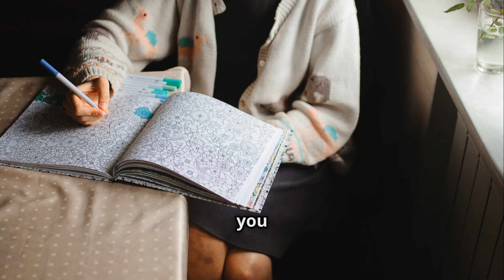Your Brain Creates An Entire Universe Night While You Sleep! | Why Your Brain Creates Crazy Dreams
Your Brain Creates An Entire Universe Every Night While You Sleep!

Every night, as you drift off to sleep, your brain begins its most fascinating journey — building an entire universe inside your mind.This video dives deep into the mysterious world of dreams, exploring the science of REM sleep, the subconscious mind, recurring dream symbols, and what your nightly adventures reveal about who you truly are.

What You’ll Learn in This Video:
The science of REM sleep and why your brain is most active while you sleep
How dreams act as gateways to the subconscious mind
The hidden meanings behind common dream symbols (falling, flying, being chased)
Why dreams may be crucial for memory consolidation, creativity, and emotional healing
Practical tips for keeping a dream journal and using dream incubation to guide your life

Timestamps:
[0:00] – Introduction
[0:19] – Why Do We Dream?
[1:19] –Dreams Begin
[2:29] – Dreams as a Tapestry
[3:41] – The Science of REM Sleep Explained
[5:20] –Discovery That Changed Sleep Research Forever
[7:07] – The Neural Symphony
[8:48] – Why We Dream
[10:21] – Recurring Dreams & What They Mean
[11:28] –The Shadow Self
[12:24] – Cultural & Emotional Influences on Dreams
[14:06] – Dreams of Love, Loss, & Trauma Healing
[16:01] – Interpreting Dreams for Self-Discovery
[18:05] – Final Thoughts

If you love diving into the mysteries of the mind, hit that LIKE button, SUBSCRIBE, and ring the 🔔 so you never miss a deep dive into psychology, neuroscience, and personal growth.

✅ About BRIGHT INSIGHTS.

Welcome to BRIGHT INSIGHTS – Exploring the Curious Mind! This is where education meets wonder, and each video deepens your understanding of the world. We explore science, history, self-improvement, and philosophy to spark curiosity and expand your thinking.

From natural disasters like earthquakes and volcanoes to fascinating animal behavior and the ideas that shaped human history, we deliver meaningful knowledge. Whether you're drawn to the mysteries of nature or seeking motivational wisdom, there's always something here to inspire and enlighten. Every episode educates, engages, and empowers — learning should never be boring, and curiosity should never end.

🔎 Related Phrases
What dreams reveal about the brain, Meaning behind dreams, Psychology of dreams, Subconscious mind during sleep, REM sleep and brain activity,
Interpreting dreams scientifically, Why do we dream, Dream analysis psychology, Brain activity during dreaming, Understanding your subconscious, Hidden messages in dreams, What your dreams really mean, Decoding dreams and the mind, How dreams reflect your emotions, Sleep and the human mind.